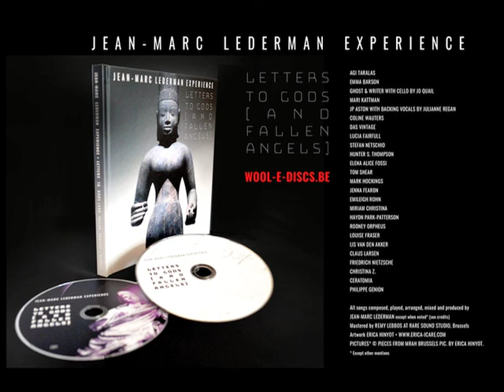Letters To Gods (and fallen angels) Letter from Christina Z.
When asked what would she write to a god or a fallen angel, Christina Z. (the writer behind the comics WItchblade) wrote "18 Minutes", a heartful novel based around the sinking of the Lutisania, on may 15th 1915.

Letter from Christina Z (Magnesium Burn, USA)

"18 Minutes"

I’m not going down on my knees to talk to any of you. To beg you or anything else most mere mortals do when they’re desperate and need wishes fulfilled.

I just want you all to know about the afternoon of May 7th, 1915. The sinking of the Lusitania.

Our passenger ocean liner was torpedoed by an enemy of our ally. Children, fathers, engineers, nurses, all trying to get home or help those in need. Swallowed down into the cold, demanding abyss.

Where were any of you?

You could hear our cries for help, gasping on razor sharp waves, cresting over our heads, and drowning us. Confusion and realization. Devastation and suffocation. If you were sitting in your temples or molten caves, did you just watch all this happen?

It seems like we're just tiny details to you.

One of those details, in fact, was my lover being aboard that ship. And she had already been through quite a lot with the rape of her homeland.

While everyone was awaiting your judgement, horrifying mutilations overtook my lover’s land. Children bayoneted, women stripped, torn by hand, limb from limb. Libraries burnt to the ground, crops set ablaze and the elderly staked to doors with knives. And you weren’t even aware of The Rape of Belgium.

Or were you?

My lover and I were aware of the risk as we boarded that ship. When the u-boat sent their torpedoes, shredding the ship’s body, it sank in only 18 minutes. Engulfed by the ocean, under a bright daytime sky. There’s a different type of terror when you can see clearly, the mangled remains of a passenger ship upended and hauling the us beneath it.

In terms of praying during war, I don’t quite understand how it’s received by you because if we ask to live and our enemy begs for our death, then you’re not helping either of us. Are you?

This war might’ve more quickly ended if it weren’t for the vast amount of praying to gods for a definitive answer.

In your systems, we need only have hope and forgive our traitors. In others, we welcome death after a battle to ascend and continue fighting. With the more passive ideologies, we become a part of a collective light being - but that really doesn't help the victims of the present, does it?

In the midst of this mess made of steel, poison gas and twisted human flesh, so many did pray to you, only to receive. silence.

My beloved, only by luck and not divine intervention, survived. Although she fought with the might of her heart and soul - the soul some of you profess to protect, she would sustain terrible injuries and the sickening scenes would haunt her forever.

While many were murdered that afternoon, it wouldn’t be in vain. That particular atrocity would mark the decision for the United States to enter the Great War. No more trench madness, no more broken horses, months living in mud, bones and blood.

If we were never innocent and still bound to make mistakes, at what time are any of you even helpful?

My Love and I were finally reunited yet knew that this wasn’t The War to End All Wars - and that only future combat would arise.

But for a while, we rested in tranquil embraces with the pride of knowing we had finally, in some way, won.

Without the help...from ANY of you.